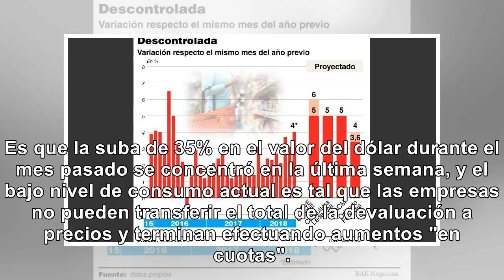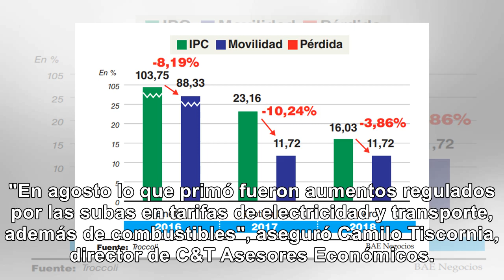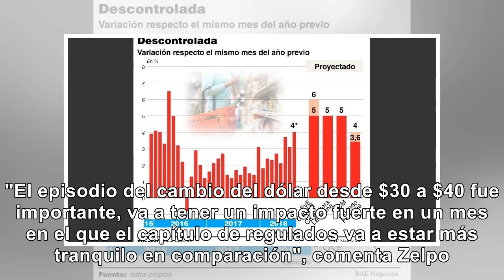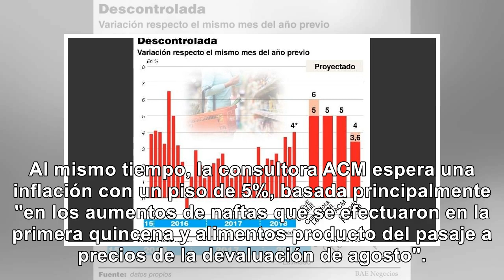Inflacion de septiembre será del 6% - Noticias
Después del 3,9% de agosto, los economistas pronostican que la inflación de este mes rondará el 6 po...